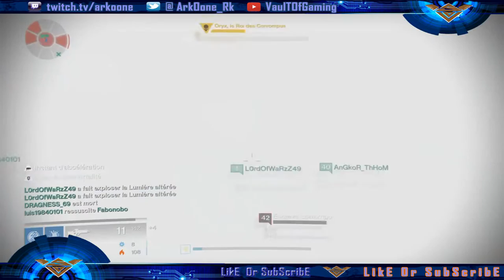DESTINY - Détonation de 16 lumières altérées - [Tuer Oryx | Mode Normal][TUTO]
Voici pour vous les gars une nouvelle façon de tuer Oryx, originale, simple et safe. Regardez et écoutez attentivement c'est pas compliqué donc à vos manettes gardiens.

►Musique 3 = Doubless Ft Ballah - Un son à l'ancienne 2 potes qui chantent (Désolé ce sont des anciens sons il n'y a pas de lien Youtube, Je peux les uploadés si besoin)^^

A bientôt dans un recoin de la galaxie.